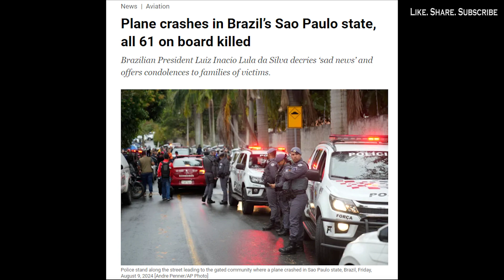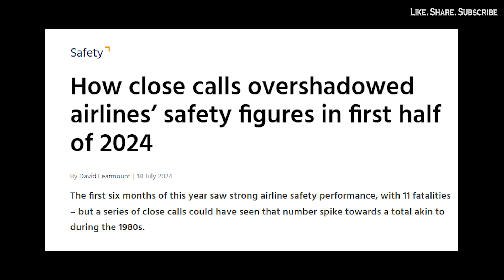MULTIPLE AIRPLANE CRASHES // PROPHECY FULFILLING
"The wicked flee when no man pursueth: but the righteous are BOLD as a lion." Proverbs 28:1

Until, next time- Be the Light in Every Darkness.